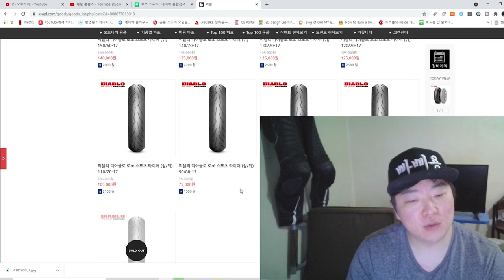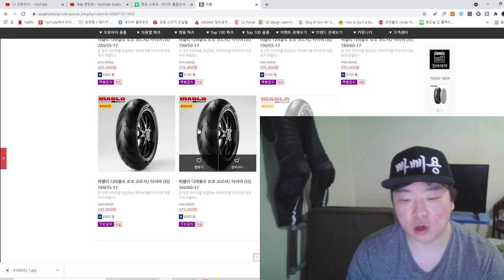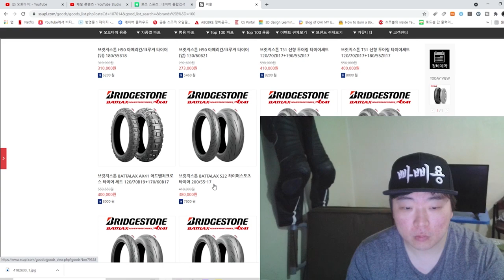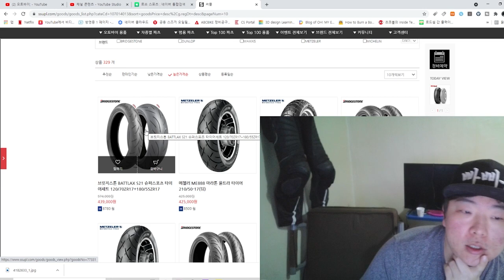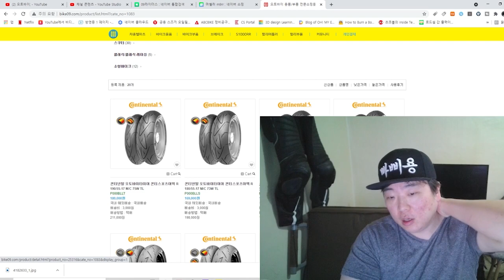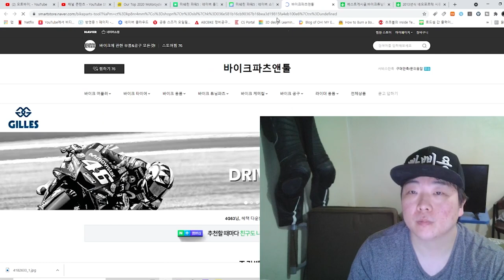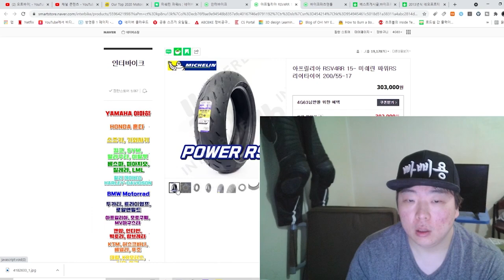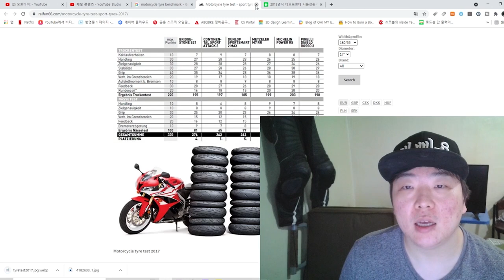오토바이 타이어 미쉐린 피랠리 콘티낸탈 머첼러 혼자말고 같이 알아봅시다.